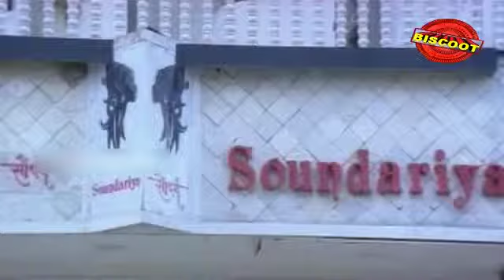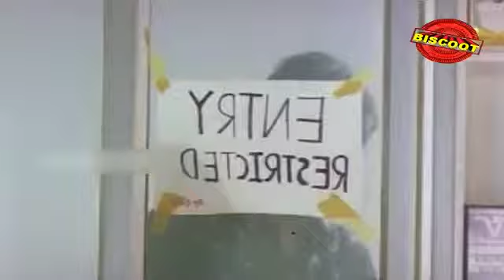Indrajalam 1990 :Full Malayalam Movie Part 8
Watch Full Length Malayalam Movie Indrajaalam release in year 1990. Directed by Thampi Kannanthanam, produce by Thampi Kannanthanam, music by SP Venkitesh and starring Mohanlal, Sreeja, Jose Prakash, Sainudeen, Rajan P Dev, Vijayan Karote, Prathapachandran, Sathar, Sathar, Balan K Nair, Geetha, KPAC Sunny, Vijayaraghavan, Ravi Menon.